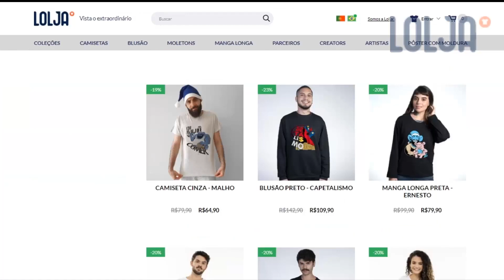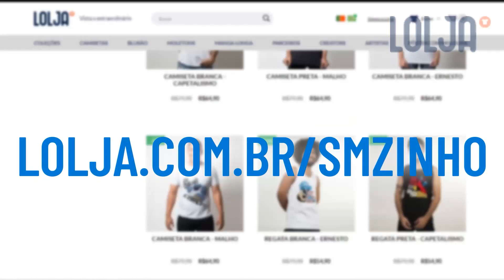COD: WARZONE PT#551 - O problema é quando acha gente que sabe dar tiro